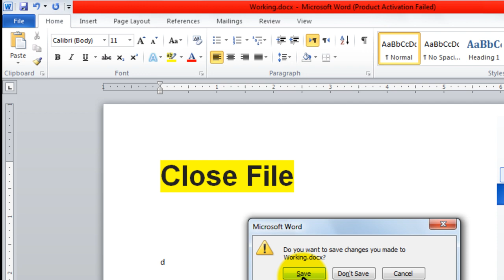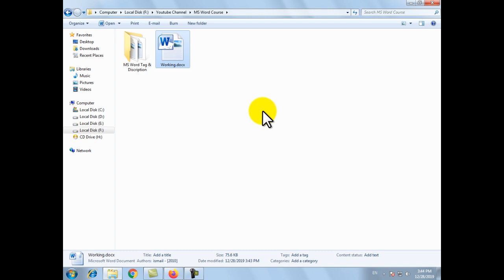How to Close File in MS Word | MS Word Complete Course in Urdu | MS Word Tutorial in Urdu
Hello Friends! in this video tutorial you will learn about file close option in ms word. After watching this video you can easily closed your file in ms word by file menu and keyboard shortcut.

کورس کا تعارف
آئی ٹی فار آل  یوٹیوب چینل کی ٹیم نے ایم ایس ورڈ کےسرٹیفیکیٹ کورس کا آغاز کیا ہے۔ جس میں کورس مکمل کرنے والے سٹوڈنٹ کو سرٹیفیکیٹ سے نوازا جائے گا۔سرٹیفیکیٹ پرائیویٹ اکیڈمی کا ہوگا جو سلک ڈیویلپمنٹ کونسل سے منظور شدہ ہے۔ اس کورس میں سٹوڈنٹ کو ایم ایس ورڈ بیسک لیول سے لیکر ایڈوانس لیول تک سکھاجائے گا۔تاکہ آپ کسی بھی (گورنمنٹ یا پرائیویٹ) ادارے میں بطور کلرک، کپمیوٹر آپریٹریا ڈیٹاانٹری آپریٹر کی جاب حاصل کرسکیں۔

سرٹیفیکیٹ حاصل کرنے کا طریقہ
جو سٹوڈنٹ ایم ایس ورڈ کورس کی تمام ویڈیوز دیکھ چکےہیں تو وہ نیچے دیے گئے لنک پر کلک کر کے آن لائن پیپر سبمنٹ کریں گے جو سٹوڈنٹ پیپر پاس کرلیں گے صرف انہی سٹوڈنٹ کو سرٹیفیکیٹ جاری کئے جائیںگے۔ فیل ہونے کی صورت میں سٹوڈنٹ دوبارہ ویڈیوز دیکھے گا اور پھر پیپر سبمنٹ کریگا۔

جو سٹوڈنٹ پیپر میں پاس ہوجاتے ہیں وہ اپنا سرٹیفیکیٹ حاصل کرنے کیلئے واٹس ایپ پر رابطہ کریں۔ واٹس ایپ اور باقی سوشل میڈیا  کے لنکس نیچے دیے گئے ہیں۔